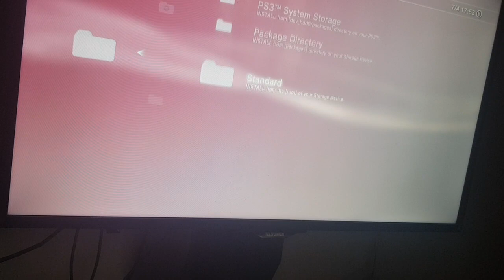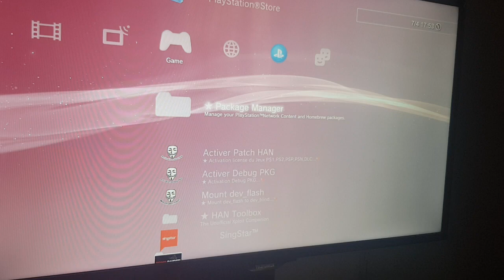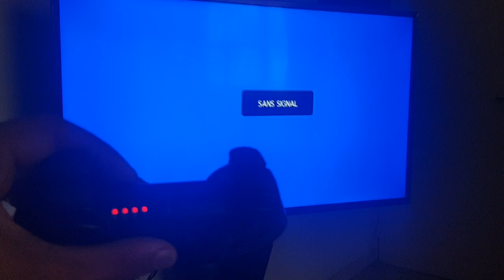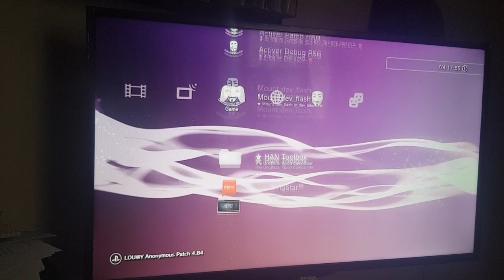PKG that installs to any Path including (dev_flash)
I make a PKG that contains my CFW modded RCO,Wave,Icons,Gameboot,coldboot,epilisey screen...etc and install it on OFW/HFW Han Ps3 and avoid using rco replacer multiple times cause it copies one file per time and as you can see with just one PKG i manage to install all my CFW graphic mods and with this method people could extract rco from PS3 4kPro Mod and install them to their HAN consoles with PKG that contains all their modified rco...